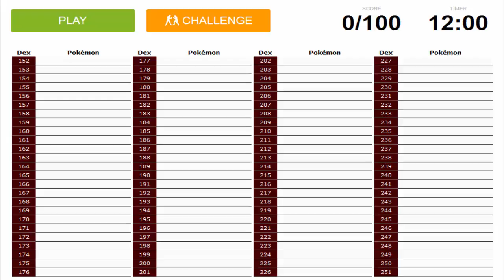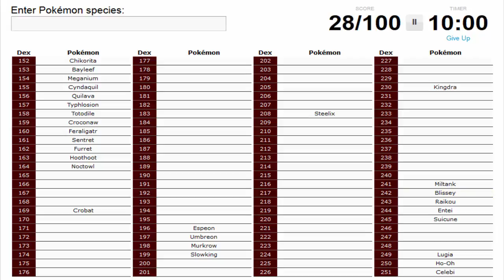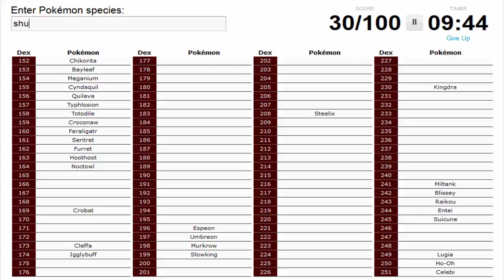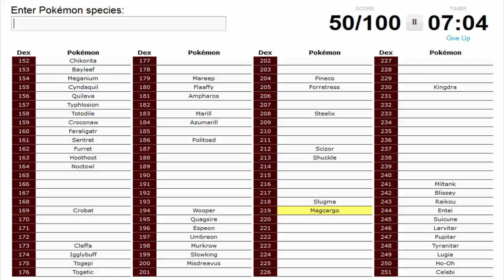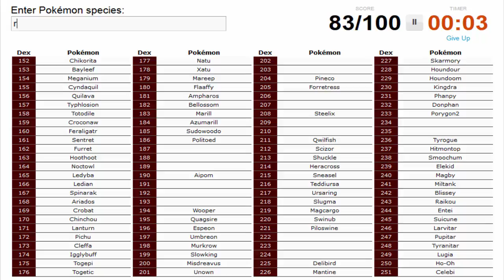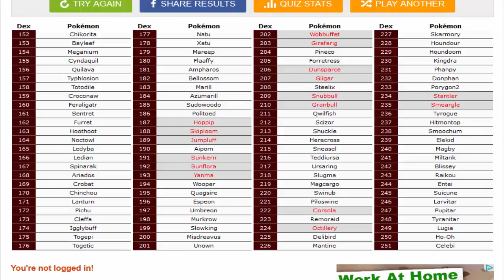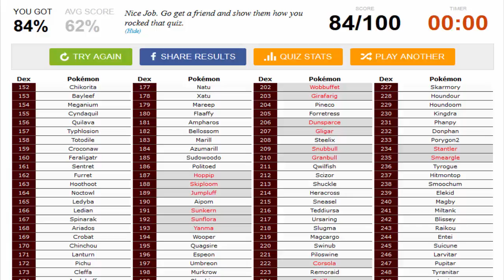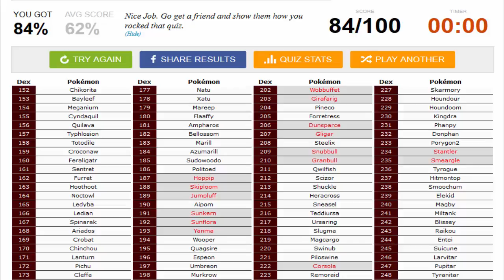Pokedex Challenge Gen 2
The stress of Gen 2